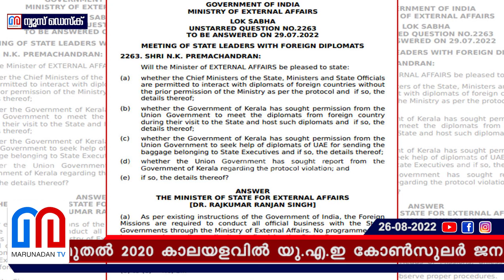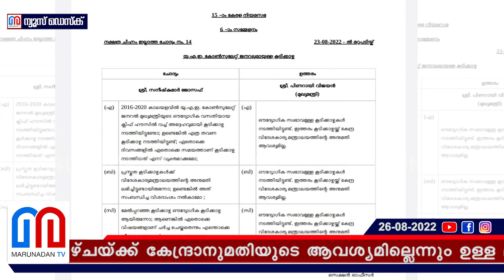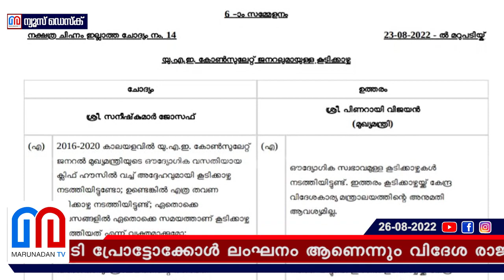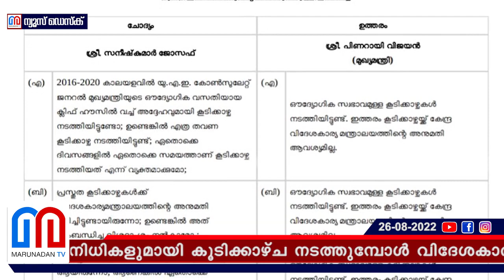'മിസ്തുബിഷി കാറിലെ ബിരിയാണി ചെമ്പ് യാത്ര'യില്‍ കുരുക്ക് മുറുകും l pinarayi swapna suresh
ഔദ്യോഗിക സ്വഭാവമുള്ള കൂടിക്കാഴ്ചകൾ നടത്തിയിട്ടുണ്ട്; ഇത്തരം കൂടിക്കാഴ്ചയ്ക്ക് കേന്ദ്ര വിദേശകാര്യ മന്ത്രായത്തിന്റെ അനുമതി വേണ്ട; യുഎഇ കോൺസുലേറ്റുമായി ബന്ധപ്പെട്ട് നിയമസഭയിലെ പിണറായിയുടെ മറുപടി വിനയാകും; അനുമതി വേണമെന്നത് കേന്ദ്ര ചട്ടം; 'മിസ്തുബിഷി കാറിലെ ബിരീയാണി ചെമ്പിന്റെ' യാത്രയിൽ കുരുക്ക് മുറുകും